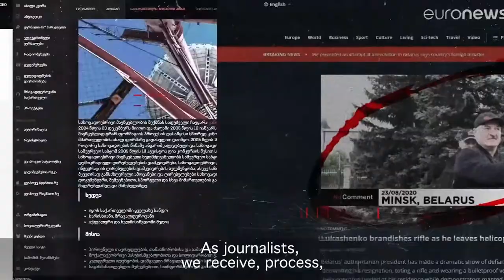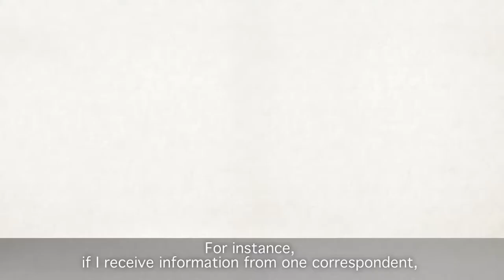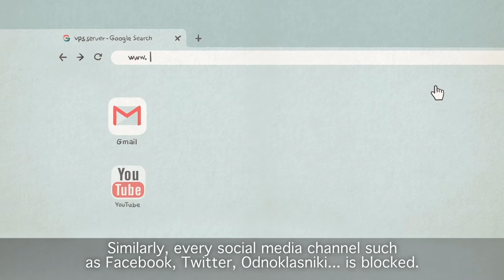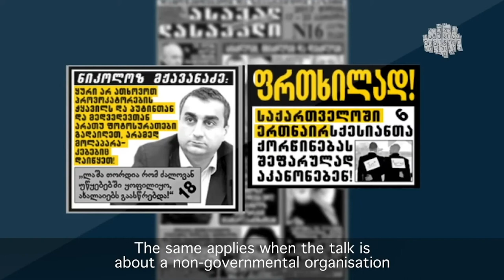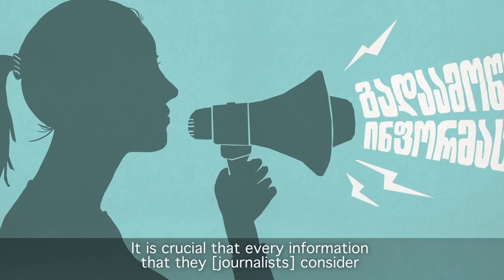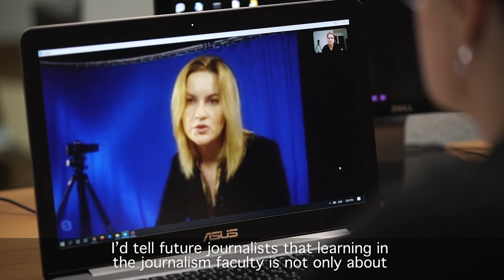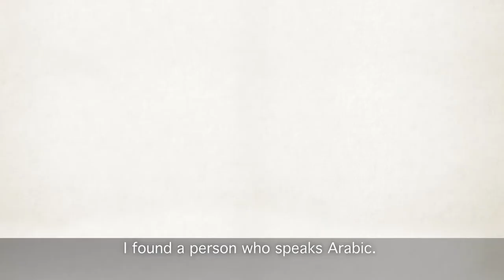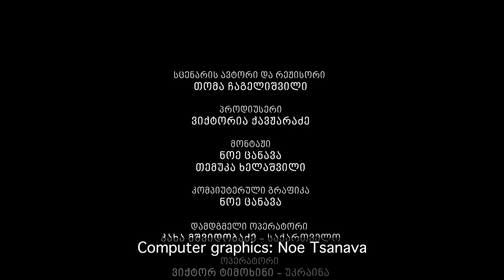IWPR Academy: Newsrooms Countering Disinformation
This IWPR Academy course looks at the particular challenges facing journalists in Georgia, Turkmenistan, Ukraine and Moldova.